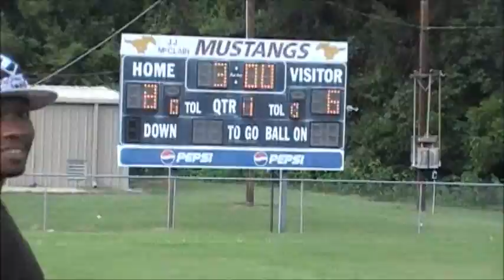2012 Colts Kick-Off Classic III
Midget Action